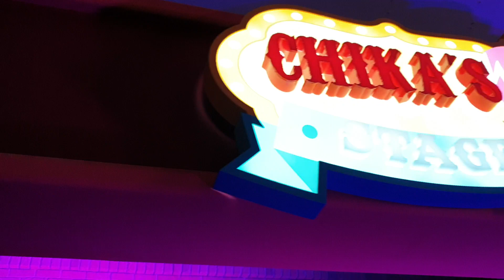Chika's Garden Kidzania Doha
A perfect venue for boys and girls birthday. Chikas stage is ready for you! Come and visit Kidzania Doha.

Get Ready fo a Better World!!